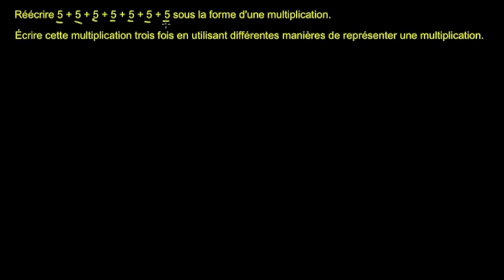Exemple Manière de multiplier